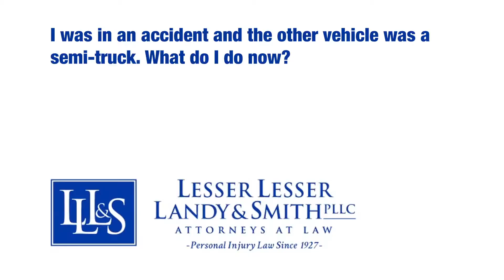I was in an accident and the other vehicle was a semi truck. What do I do now?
I was in an accident and the other vehicle was a semi-truck. What do I do now? | Lesser, Lesser, Landy & Smith, PLLC | West Palm Beach, Florida Personal Injury Law Firm | | 101 Northpoint Pkwy., West Palm Beach, Florida 33407

Cases against tractor-trailer companies can be very complicated, much more complicated than a normal car accident. That said, what you should do immediately after such an accident is no different from any other accident. You should call 911 and make sure that the police and paramedics come to the scene. If you’re able, you should document the names of any witnesses who may have seen the accident and take pictures on your cellphone to document the scene and the damage.